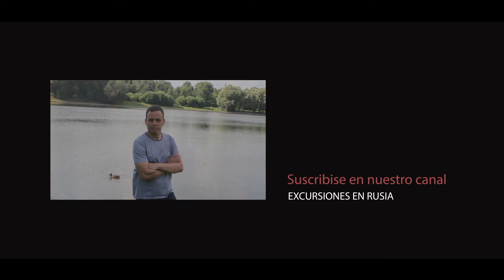El Cambio de Guardia en Moscu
En los jardines de Alexandr (Que fueron inauguradas en 1823 para celebrar la victoria rusa sobre los ejércitos de Napoleón en 1812) se encuentra el monumento en honor a los caídos en la gran guerra patria 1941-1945 (Conocida fuera de Rusia como la segunda guerra mundial). El monumento esta custodiado por la guardia de honor, cada hora se realiza el cambio protocolario de los guardias y que dura al rededor de 3 minutos.
Esta grabación ha sido realizada en agosto del 2017.
Invitamos a todos los visitantes de Rusia de disfrutar en persona de este evento y seguro que seria mejor en compañía de nuestros guías en EXCURSIONES EN RUSIA.